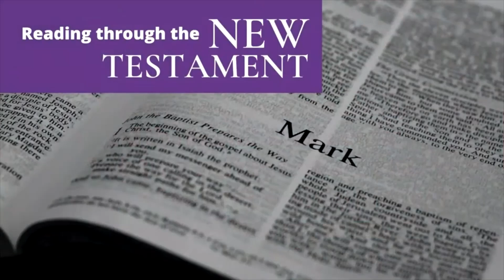Sermon: Calming the Storm ( Mark 6: 41-53) - Pastor Shawn - February 19, 2023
Thank you for joining as we livestream our services. Please let us know if there is a way we can improve your experience.

Calming the Storm
Pastor Shawn Davis
Mark 6:41-53

Let us know you are joining us by completing the virtual Who's Who in the Pew

Our ministries continue to run through your faithful giving and financial generosity